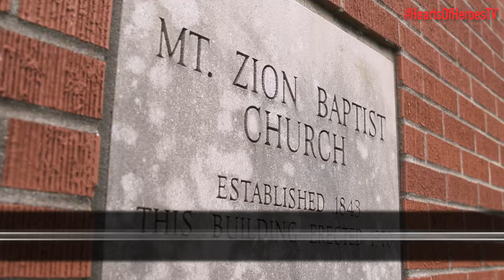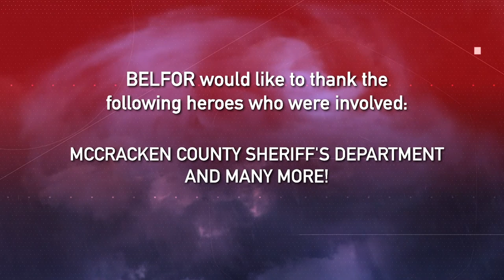These Heroes Protected Preschoolers During a Tornado | Hearts of Heroes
When a powerful tornado touched down in Paducah, Kentucky, courageous preschool teachers quickly reacted to protect their young students.

Hearts of Heroes with host Ginger Zee showcases the stories of men and women braving natural disasters with one goal: to rescue the victims and help restore their lives.